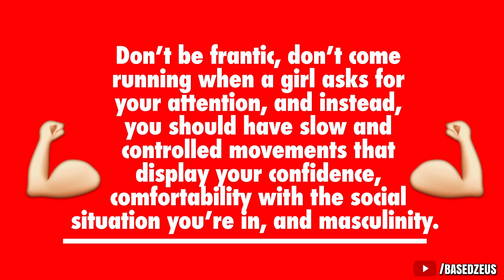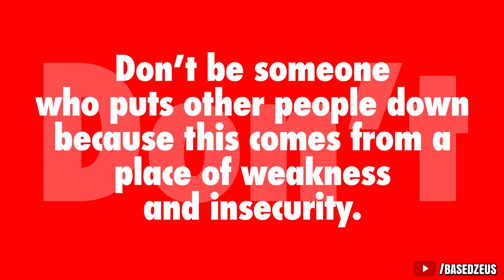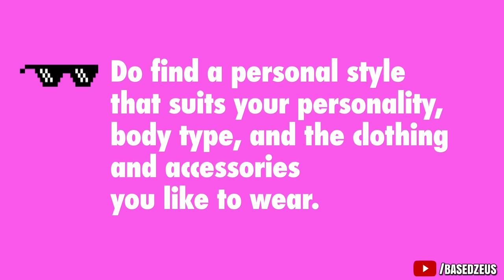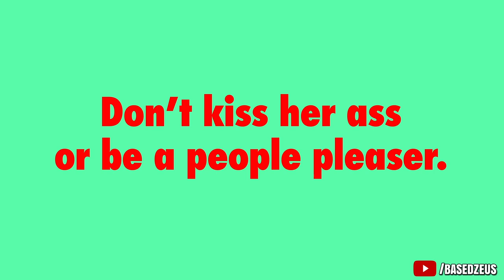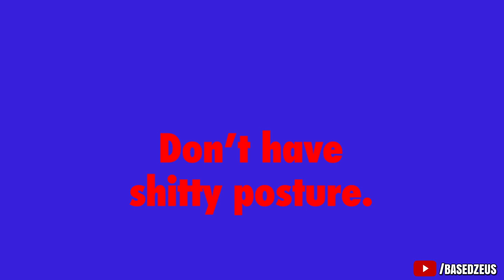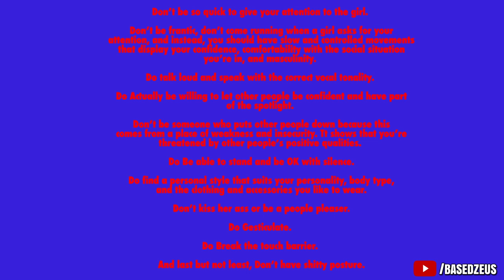11 Ways to Appear More Confident (GUARANTEED to WORK!)